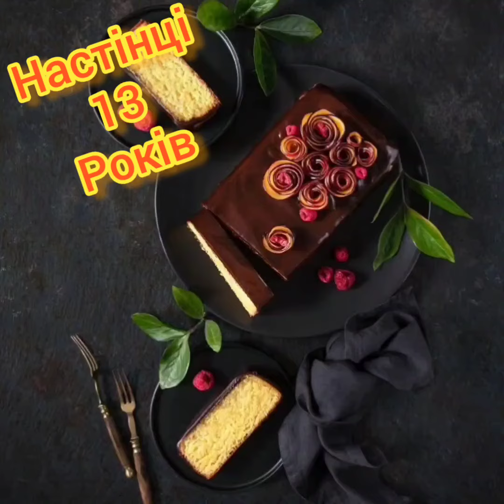Дорога Настінька Вітаю З Днем Народження З 13 річчям! Бажаю щастя, здоровья, радості та достатку!